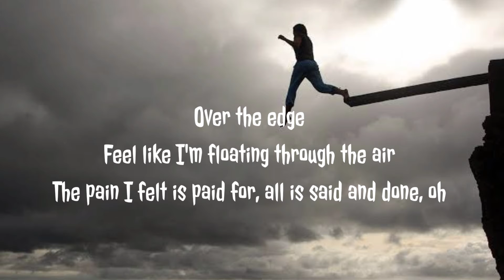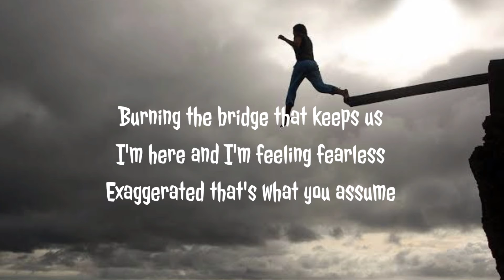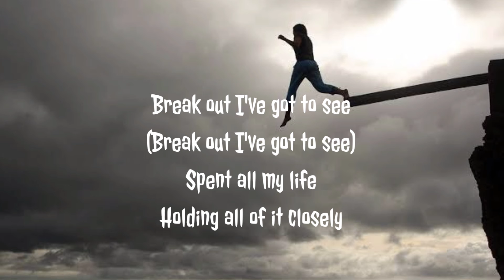LOST SKY -Fearless (Lyrics) Fearless. Pt II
Song Info::
Name:Fearless
Artist:Lost Sky
Language:English

Holding all of it closely
Fearless
Fearless
Fearless
Fearless

Fear outweighed the person you are, oh

Fearless
(Fearless...)
Fearless
Fearless
Fearless
(Fearless...)
(Fearless...)
(Fearless...)
(Fearless...)